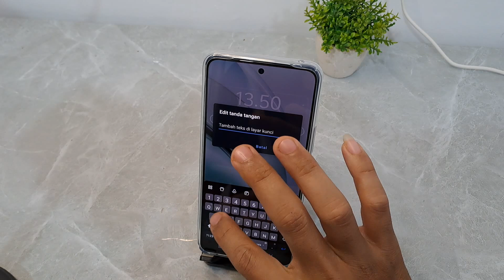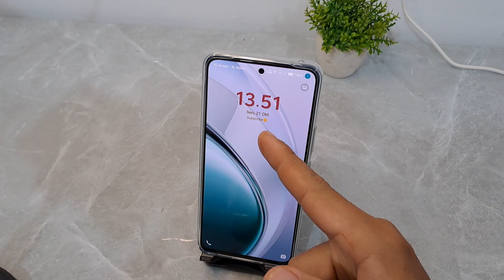Cara Membuat Nama di Layar Kunci Hp Vivo Y100 5G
Tutorial hp Vivo Y100 5G.
Semoga bermanfaat.